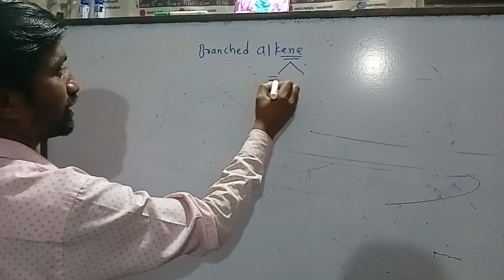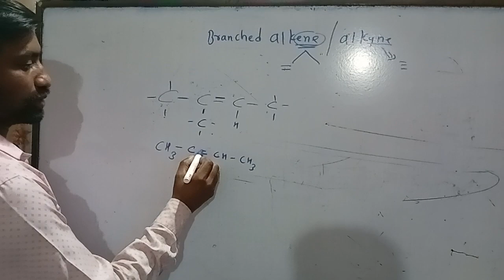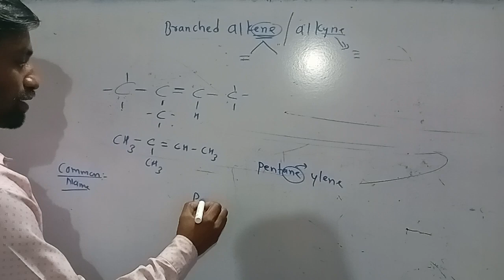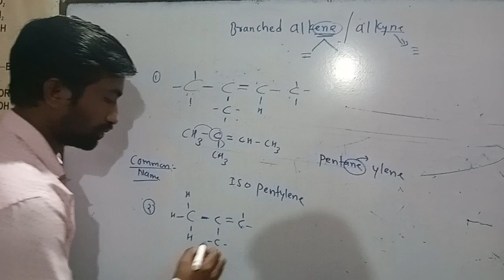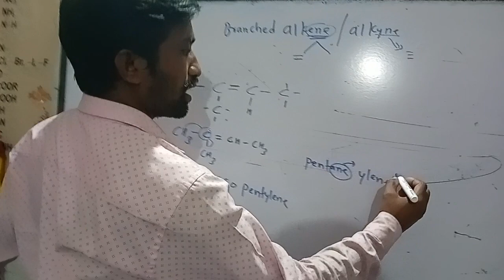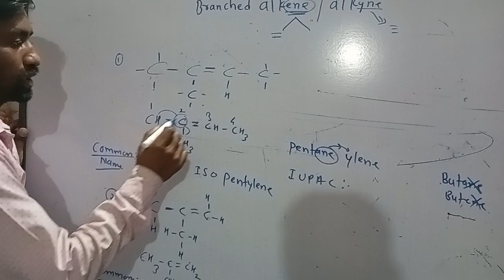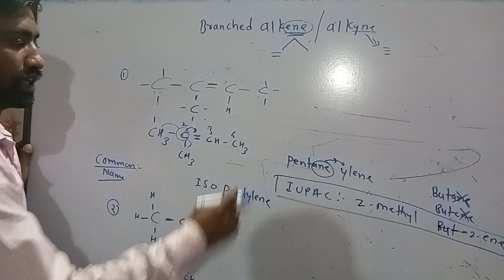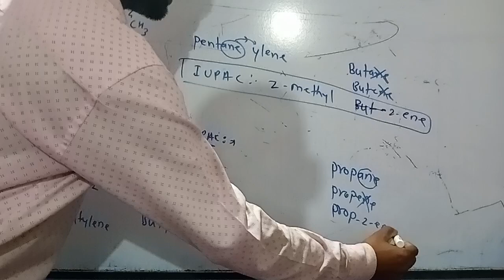Branched Alkene| carbon compound